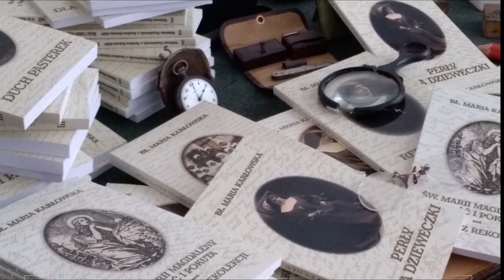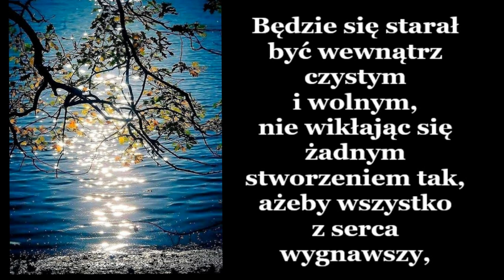Projekt Piątek z bł. Marią Karłowską 4/2 2024